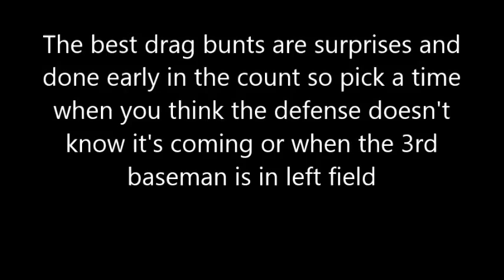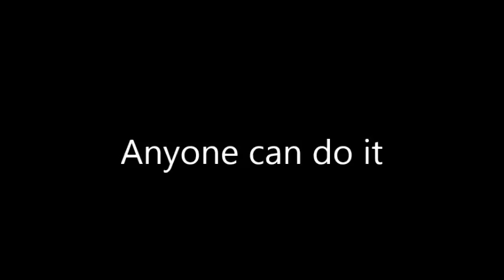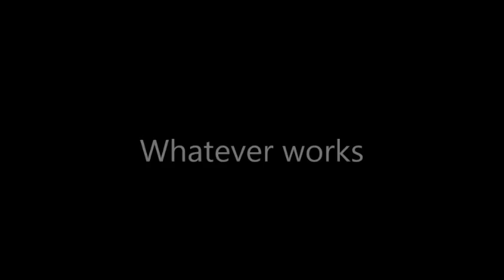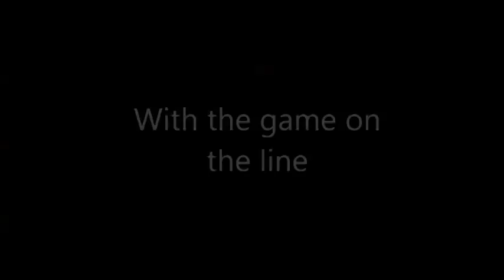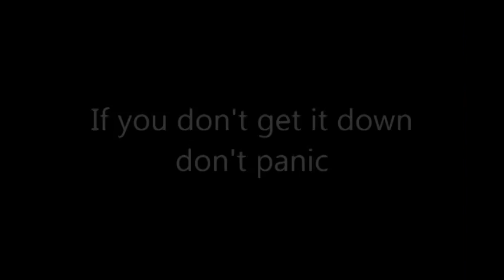Bunting for a hit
Song - Do I Wanna Know? by the Arctic Monkeys